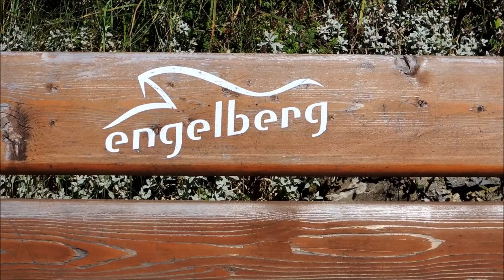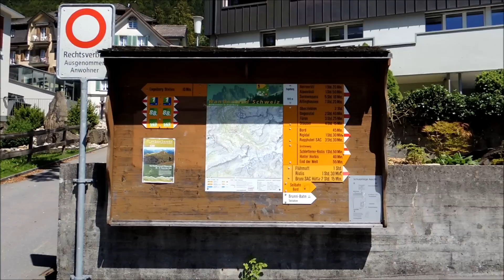Engelberg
This short film offers a brief, visual introduction to Engelberg in Central Switzerland.  The small Alpine town is a popular excursion destination for tourists staying in Lucerne and is home to an imposing Benedictine monastery and the around 30 monks still living and working there. The town, surrounded by impressive mountain scenery, attracts countless visitors both in summer and winter and the Titlis mountain, accessible by aerial cableway, is Central Switzerland's largest and highest-altitude ski region.